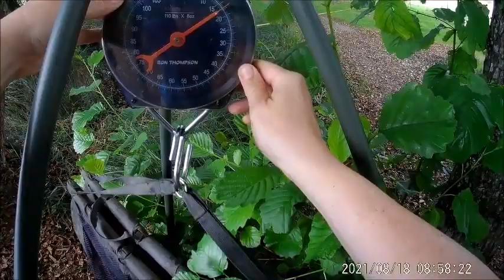# 2 Karpfenangeln am Etang de Brigueuil 2021 - Was passiert mit dem Fisch nach dem Fang?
In diesem Video möchte ich Euch zeigen, wie wir den Fisch nach dem Fang versorgen, fotografieren und schonend zurücksetzen.